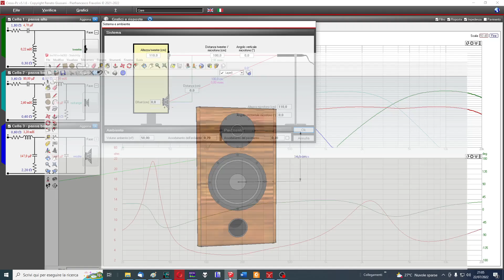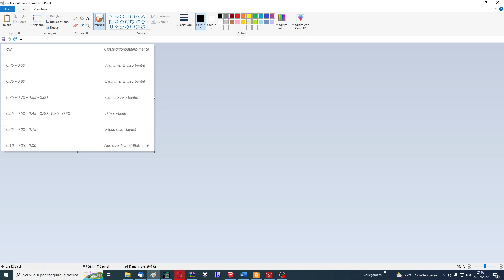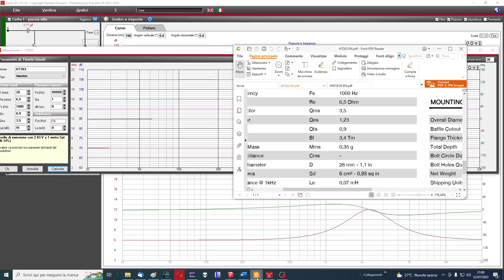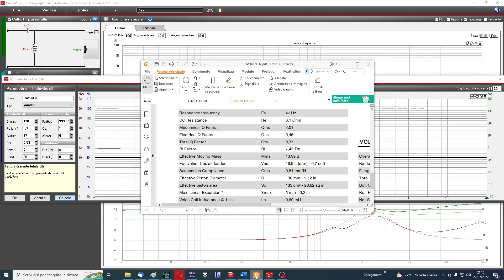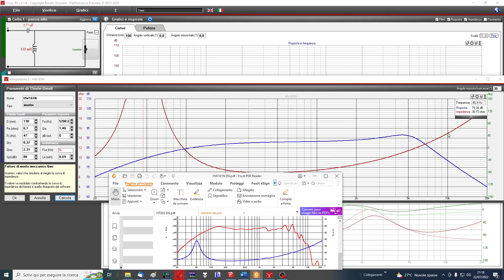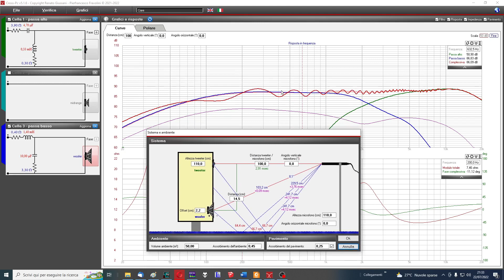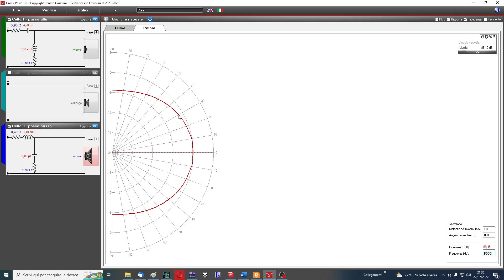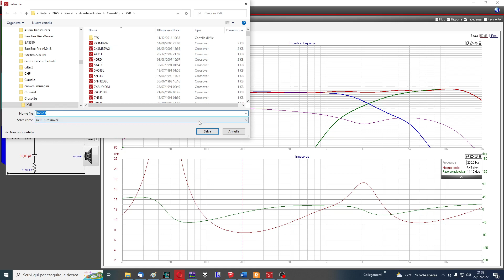Tutorial Cross Pc 5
mini tutorial Cross Pc 5